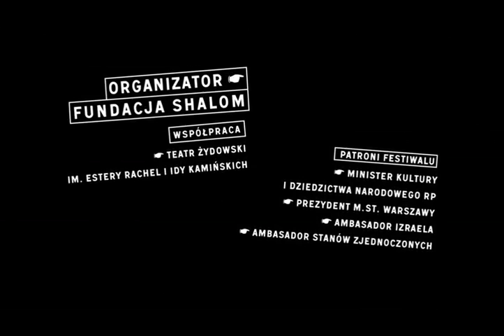VIII Festiwal Warszawa Singera, dzień czwarty [ 30.08.11, Relacja]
realizacja video: Marcin Koźliński - sfx. com.pl